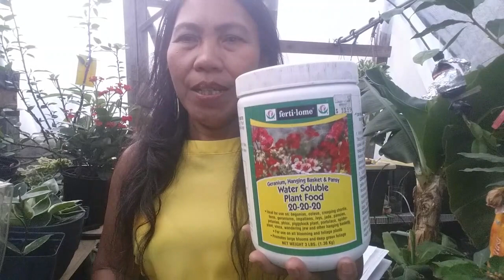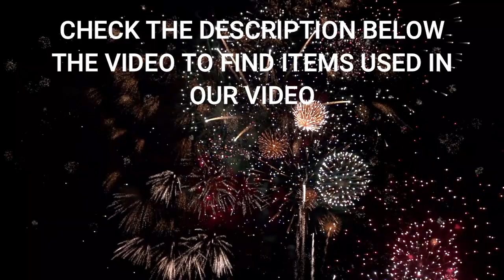HOYA PROPAGATION / ONE METHOD ROOT HOYA PLANTS Fast AND eaSY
How to Propagate Hoya is not difficult if you know how to do it. Hoya propagation in water or in the soil is the most common method, however today I am going to show you ONE simple method to propagate the Krimson Queen Hoya in a Fogponic machine. You will see why the Krimson Queen is the best house plant. Items used in our video:
Here are the products used in our video if you should like to purchase for your own fogponic machine.

2 in wide lip Net Cups.
Cloning Collars /mixed colors
Clonex Solution
Fog Atomizer
Mist Maker Float
Air Pump ( best Value)
Mychorrizae ( Protects plants roots with beneficial bacteria)